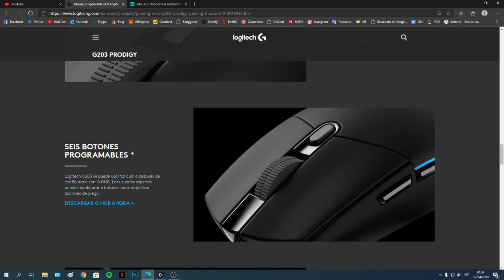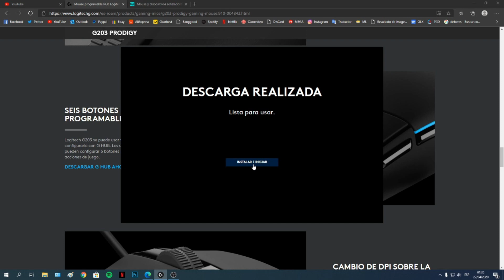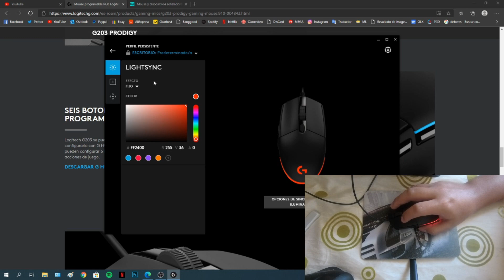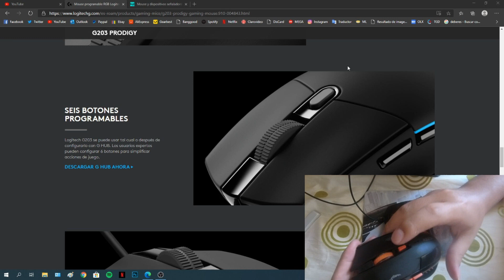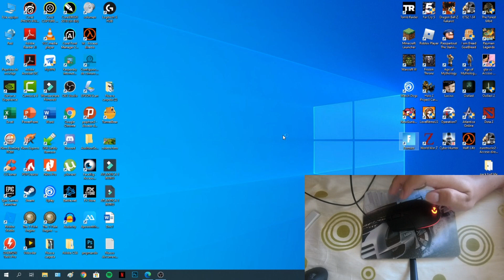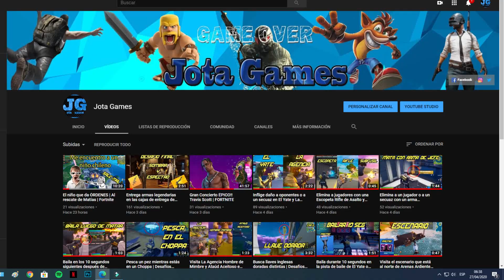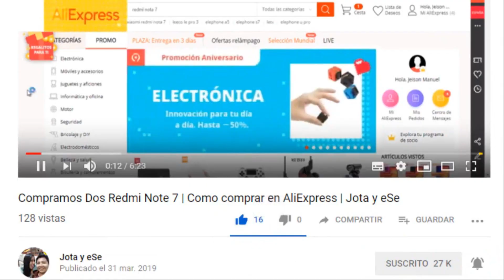MEJOR mouse GAMER CALIDAD PRECIO | Reseña y configuración de SOFTWARE | Logitech G203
Que tal amigos!! ... Hoy les muestro la reseña y sobre todo la configuración del software de este grandioso mouse Gamer, lo probaremos además en Fortnite!!